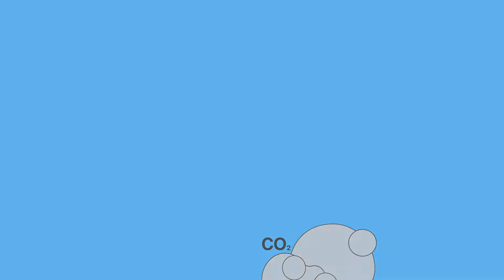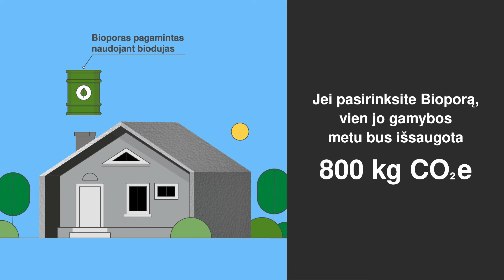Tvariai statybai – BIOPORAS I Ukmergės gelžbetonis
BIOPORAS – pilkasis polistireninis putplastis, sukurtas tvariai statybai. Gaminant BIOPORĄ naudojami ne iškastiniai, o atsinaujinantys energijos ištekliai (biodujos), todėl į aplinką išskiriama mažiau anglies dioksido.